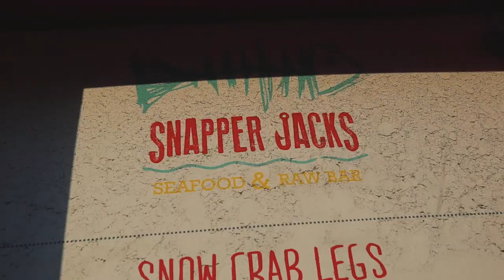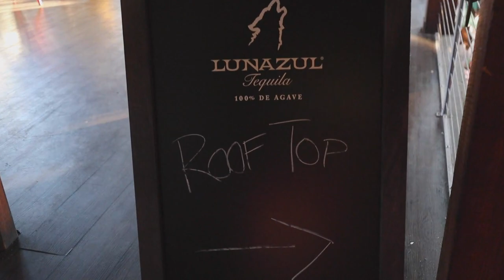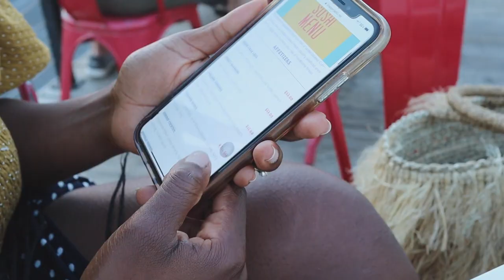SNAPPER JACKS ROOFTOP BAR IN 2021 |BEST CHARLESTON TOURS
Snapper Jacks Bar is the choice destination for visitors and locals seeking the best of
rooftop dining and nightlife-bringing in crowds seeking the perfect combination of ocean-fresh seafood, upscale comfort food, gracious service, and a beautiful setting.

SNAPPER JACKS
10 Center Street Folly Beach, SC 29439

Goal: 1000
Current: 870

LOVE + LIGHT ✌️